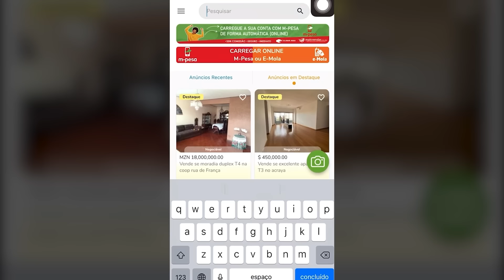Filipe Nyusi Vai Contra A Sua Vontade Deixar O Poder E Enfrentar A Justiça Pelos Escândalos De Taco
Filipe Nyusi Vai Contra A Sua Vontade Deixar O Poder E Enfrentar A Justiça Pelos Escândalos Financeiros

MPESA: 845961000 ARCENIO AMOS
EMOLA: 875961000 ARCENIO EDUARDO AMOS